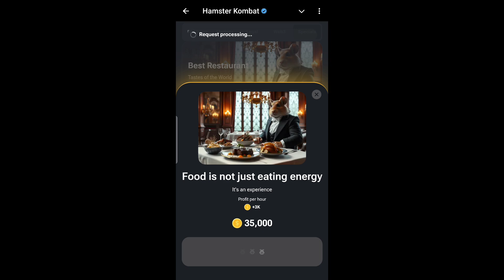ارفع ربحك لكل ساعة كرت جديد في بوت هامستر Hamster Kombat